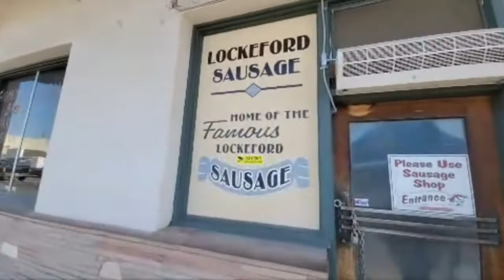Lockford CA - famous sausage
If you are ever in the Stockton Ca area, this is a must to stop and get the famous Lockeford sausage. They are ready for your grill or pan.